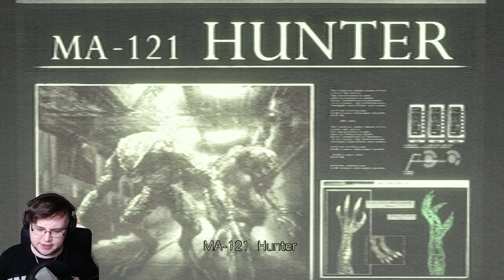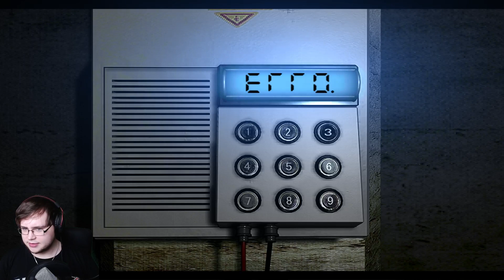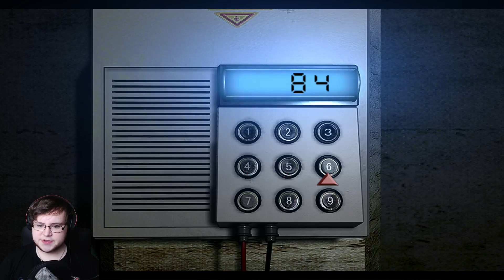Resident Evil HD Remaster (Jill) #17 | VORSICHT: Explosiv. | Let's Play Resident Evil HD Remaster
Willkommen zu meinem neuen Projekt Let's Play Resident Evil HD Remaster. Jetzt wird überlebt! Hoffentlich.

♦ Mein PC:

Mikrofon: T.Bone SC440
Maus: ROCCAT Kone XTD Optical
Keyboard: ROCCAT Ryos TKL PRO
Mousepad: ROCCAT Taito Mid-Size 3MM
Headset: HyperX Cloud
Monitor: SyncMaster SA550 / PHILIPS 247E

GFX: GeForce GTX 770
CPU: Intel Core i7 3770k CPU @ 3.50GHz 3.50GHz
RAM: 16GB